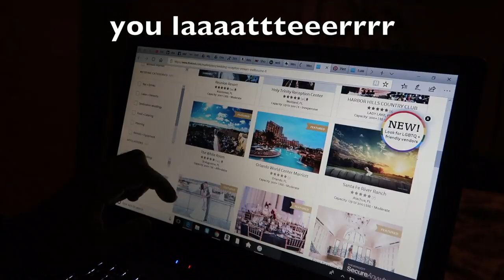MAGICAL UNICORN FLOAT!!